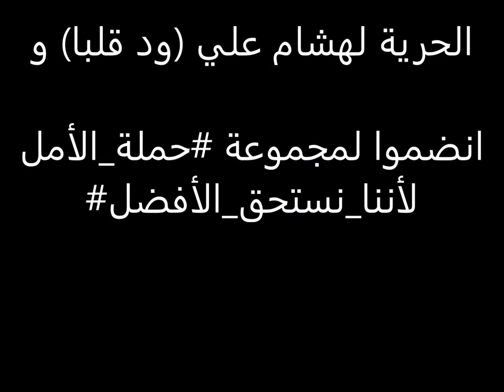من وحي البيان الأول لثورة الانقاذ الوطني (لا لترشح الرئيس عمر البشير مجددا)